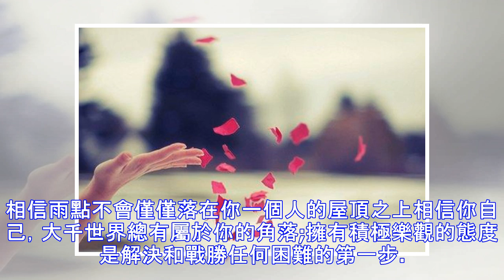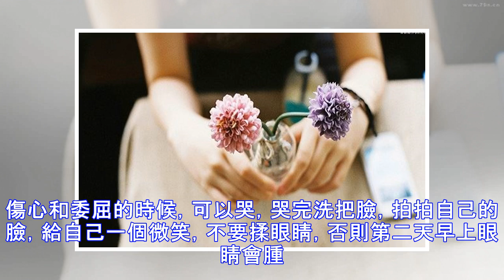致自己，這句話永不過